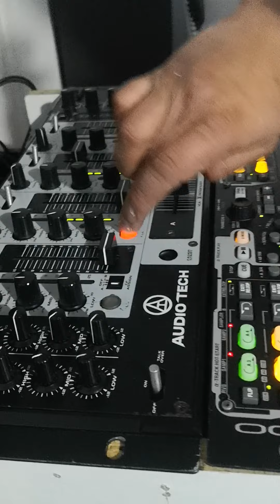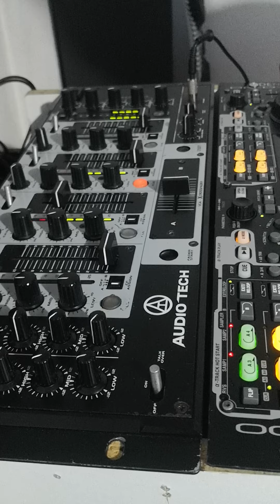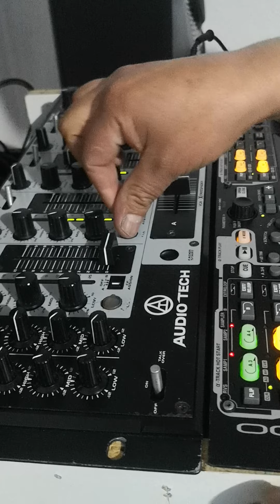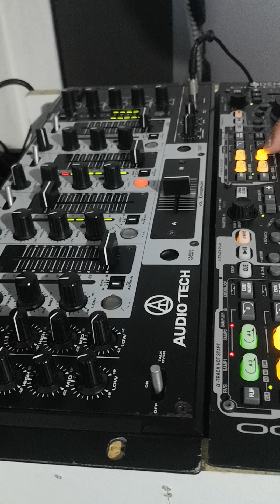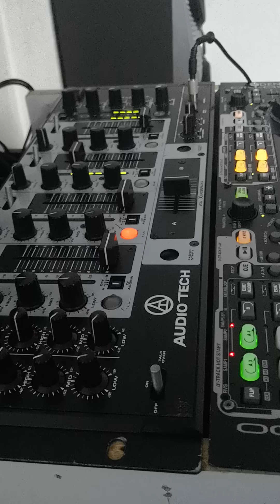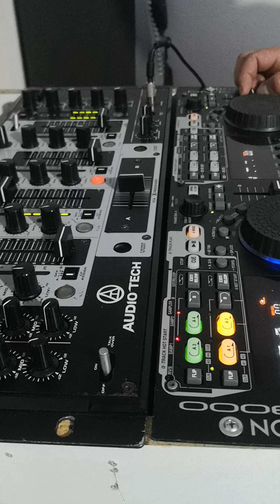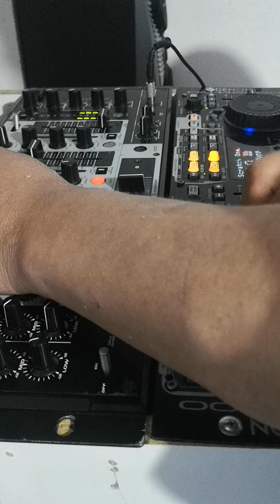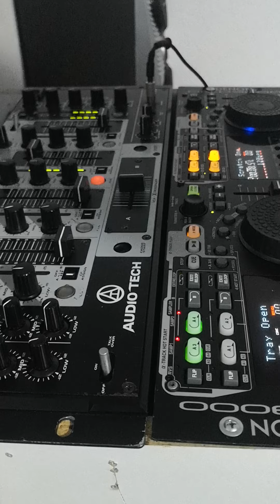reggaetón Xavier Miranda DJ club